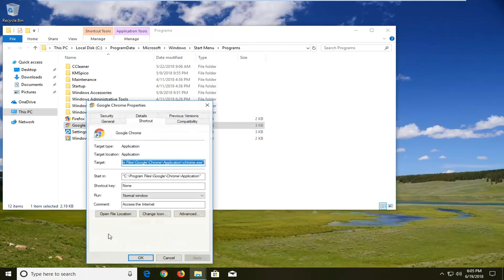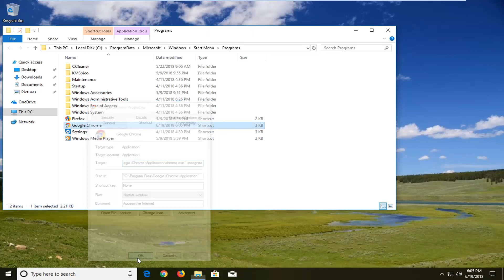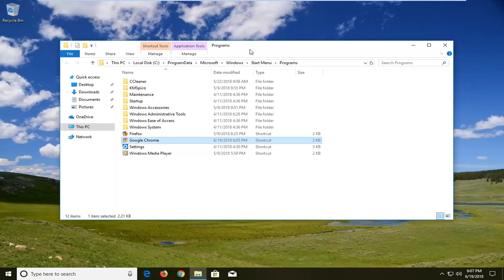How to Launch Chrome in Private or Incognito Mode by Default [Tutorial]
InPrivate mode is a feature of Internet Explorer that lets you browse the web and still protect your privacy. When using InPrivate mode with IE, your private data like search history, cookies and password are never stored. They are automatically deleted when you close your browser.

Incognito in Google Chrome behaves like InPrivate mode in Internet Explorer. When browsing the Internet using Incognito mode with Chrome, your pages, browser and search history are kept private and won’t be traced back to you. Cookies and other temporary Internet files are deleted when you close your browser.

First of all, let’s see what Incognito mode means. When this browsing mode is enabled, Google Chrome doesn’t save browsing history, cookies, site data, and information entered in forms. However, it’s important to know that some data isn’t hidden from websites you visit, and information like the IP address is still collecting.

This brief tutorial is going to show you how to start Google Chrome with Incognito mode always.